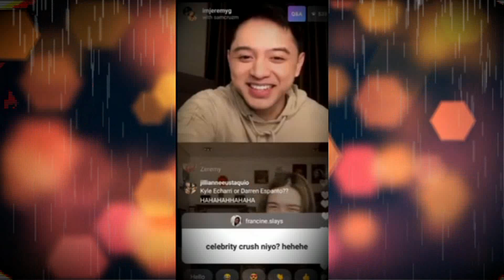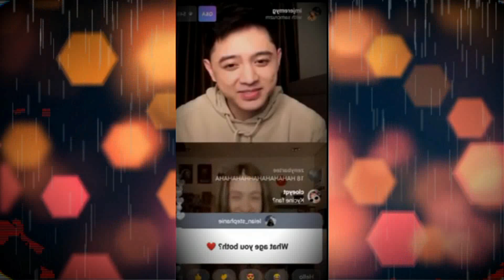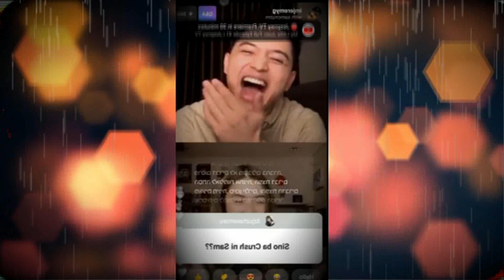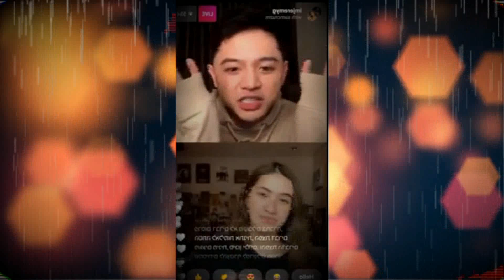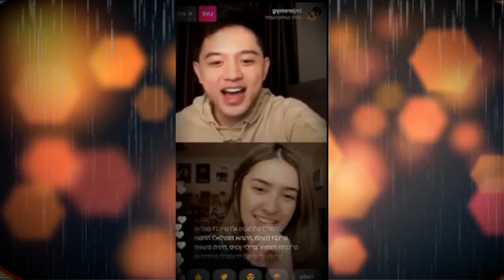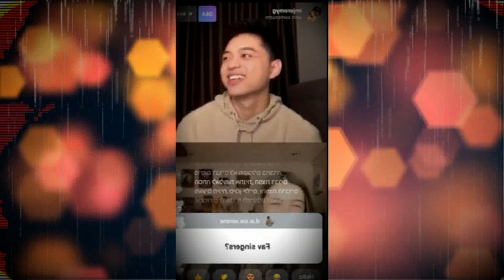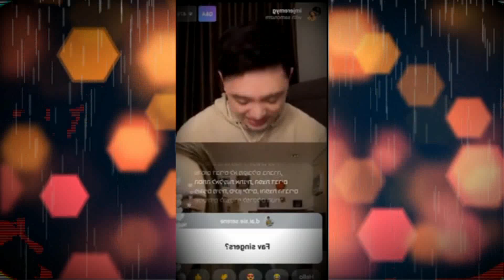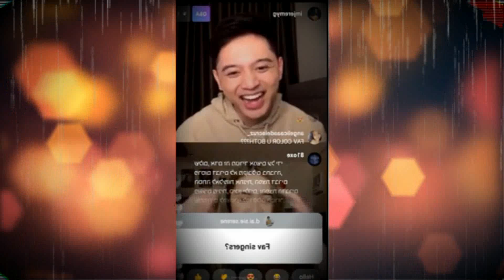Kyle Echarri CRUSH Pala ni Sam Cruz! Sam and Jeremy IG LIVE!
kycine, kyle and francine, kyle echarri, francine diaz, sam and kyle